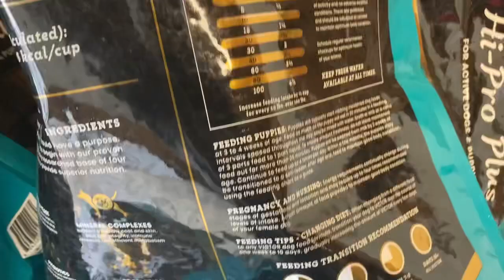Feeding a Boerboel